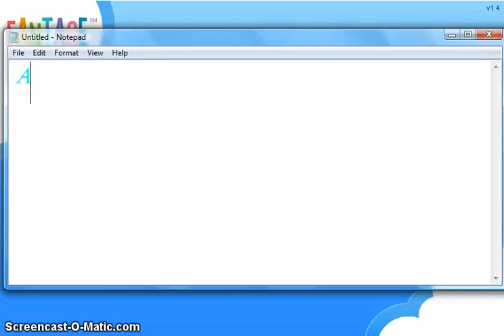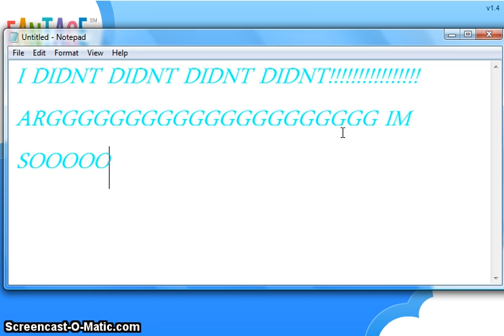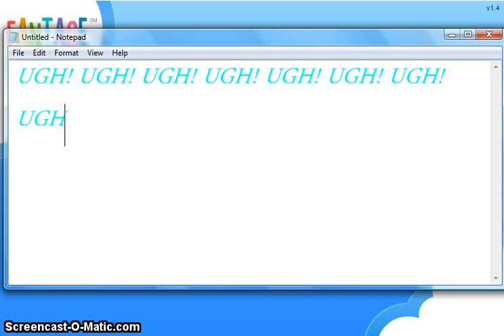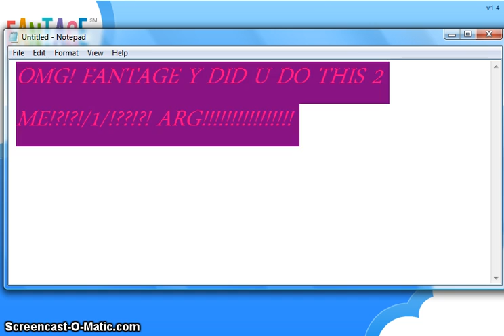Fantage-Permanently Banned On Fantage :(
Could chu guyz hlep me?